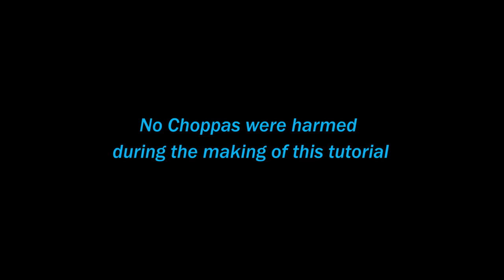[Tutorial] - How to paint Wood Grain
GW Equivalents : 1:1 Dryad Bark/ Steel Legion Drab (base coat), Ushbati Bone (highlight), Rhinox Hide (shade), Seraphim Sepia (Glaze)

This is a tutorial for painting a realistic wood grain effect. I hope you like it. :)